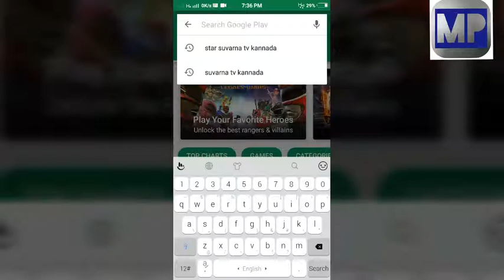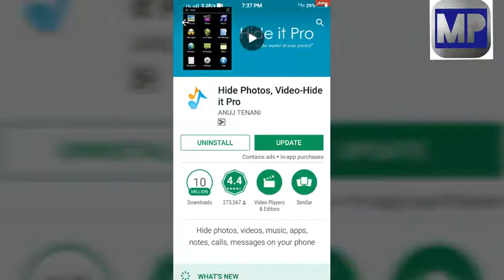How to hide photos and video hide application